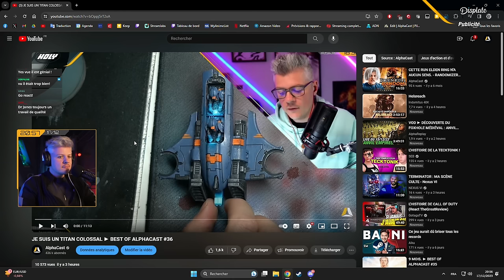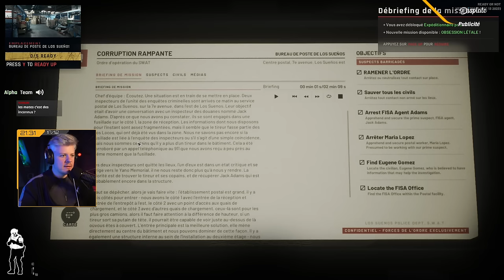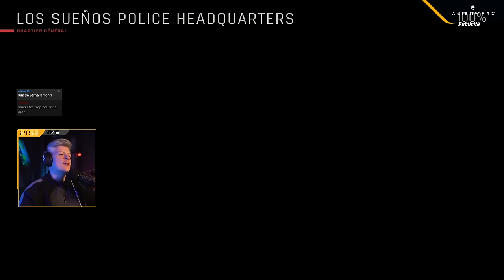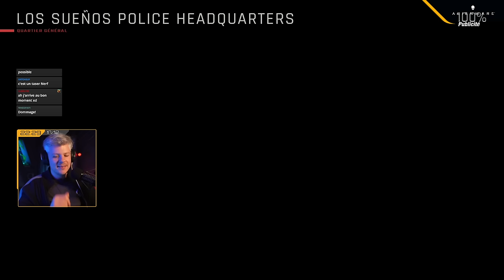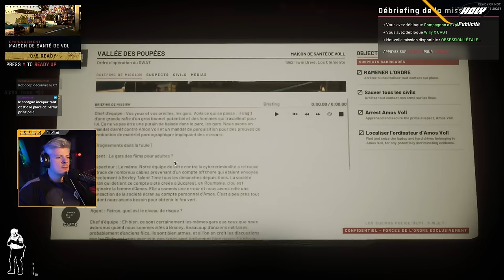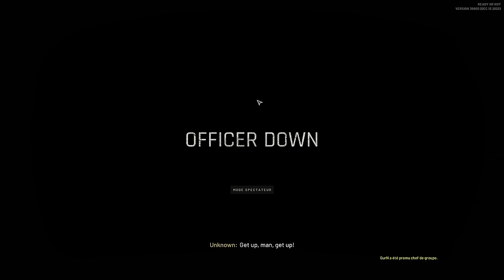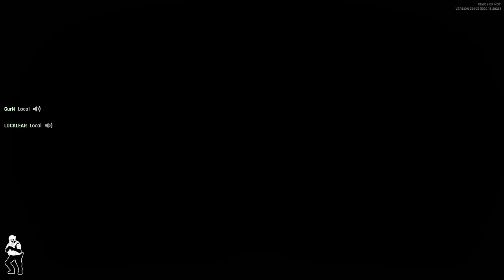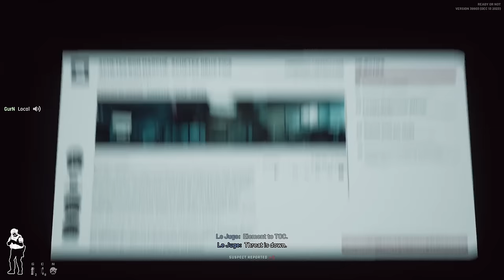VOD ► READY OR NOT AVEC LOCK, EVENTIS ET LA LÉGENDE ROBOCOP ! - Live du 17/12/2023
Merci à Holy de soutenir la chaine depuis plus d'un an. Si vous souhaitez obtenir mon shaker en collaboration avec Holy c'est par